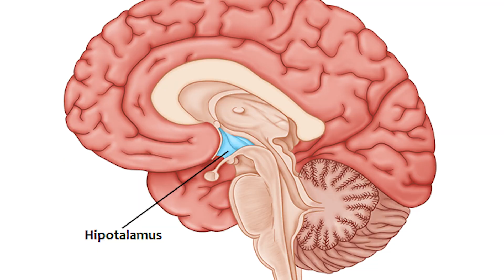Hipotalamus Nedir? - Hipotalamus Görevleri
En önemli görevlerinden birisi hipofiz bezi aracılığı ile beyin ve endokrin sistem arasındaki bağlantıyı  sağlamaktır. Tüm omurgalılarda bulunur. İnsanda, kabaca bir badem şeklindedir. Memelilerde beyin  merkezleri arasında ilinti sağlar. Vücut sıcaklığı mekanizmasını, sempatik sinir sistemini ve hipofizin  çalışmasını denetler. Susama, acıkma hislerinin merkezi olup vücut ısısını ve kan basıncını ayarlar.

İç denge hipotalamus ile korunur. Karbonhidrat-yağ-protein metabolizmasını dengeler. Duyguların  fiziksel temeli de hipotalamus tarafından oluşturulmaktadır. Ayrıca ürettiği RF maddesi ile hipofizi uyarır.